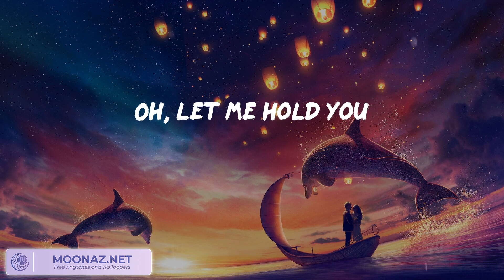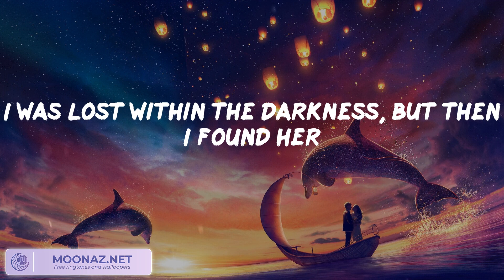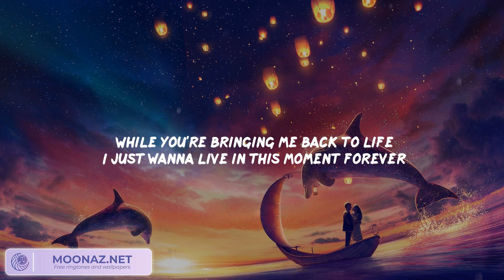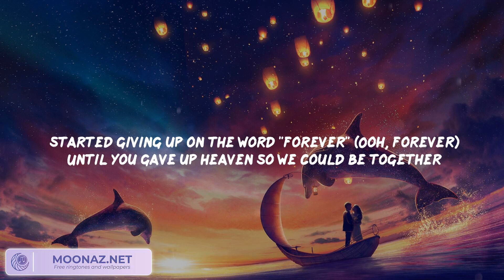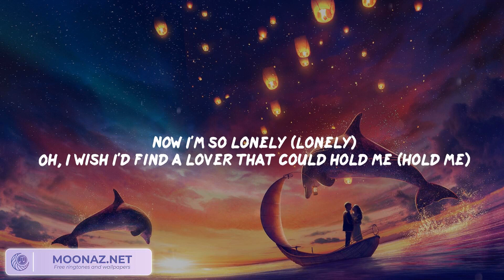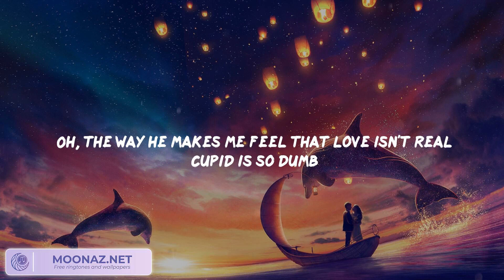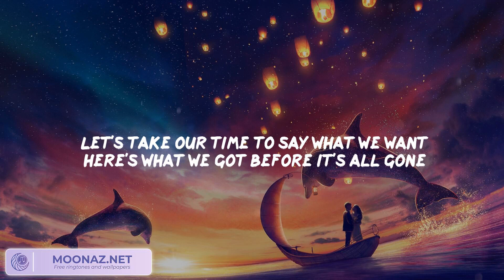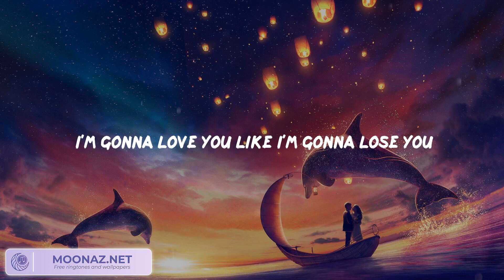Stephen Sanchez - Until I Found You / Troye Sivan - Angel Baby